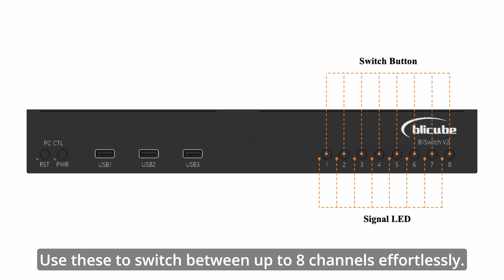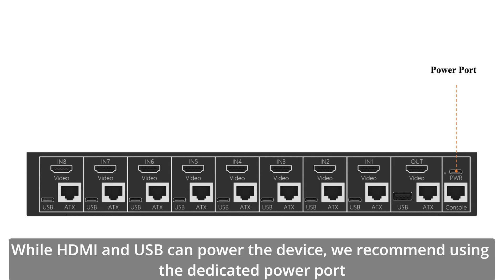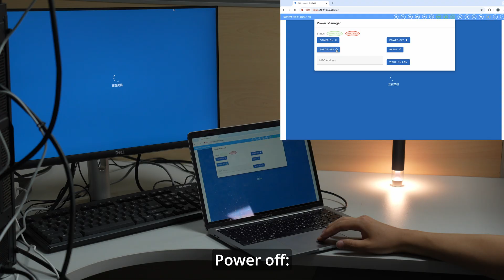BliSwitchv2 Introduction -- An 8-channel KVM+ATX switch for 8 hosts to share input and power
Function: 8 hosts share a keyboard, mouse, and display, with power control for all. Switch Method: Button or USB control.